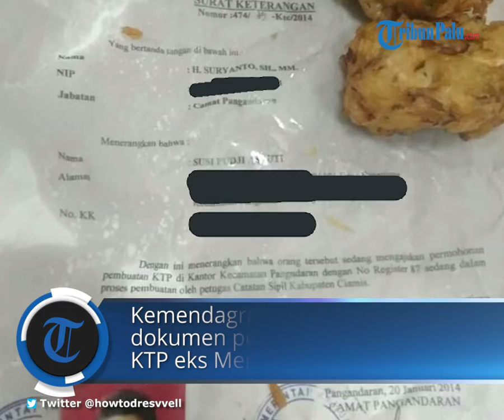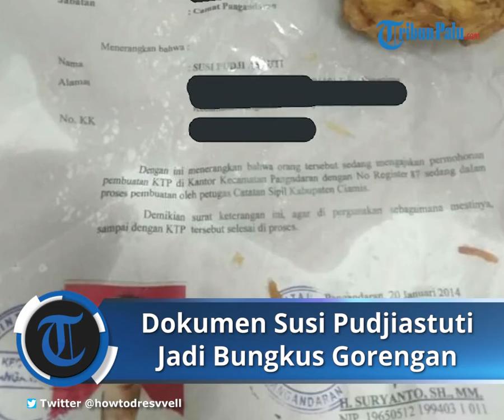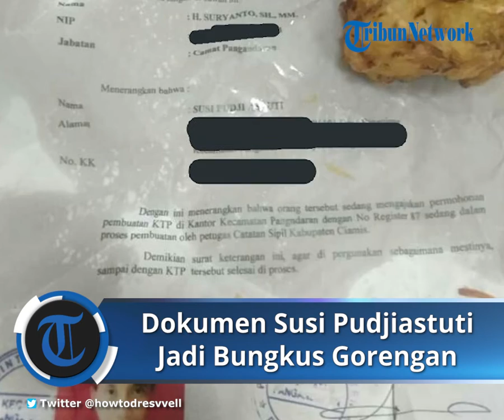Viral Foto Dokumen Susi Pudjiastuti Eks Menteri KKP Jadi Bungkus Gorengan, Ini Respons Kemendagri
TRIBUN-VIDEO.COM, JAKARTA - Kementerian Dalam Negeri (Kemendagri) merespons soal ramainya dokumen permohonan pembuatan KTP eks Menteri Kelautan dan Perikanan Susi Pudjiastuti yang jadi bungkus gorengan.

Dirjen Dukcapil Kemendagri Zudan Arif Fakrulloh mengatakan, dokumen tersebut semestinya dipegang oleh warga yang mengajukan setelah diberikan Dinas Dukcapil setempat.

"Dokumen tersebut adalah dokumen yang dibuat oleh Dinas Dukcapil yang berupa surat keterangan yang diberikan dan dipegang oleh masyarakatnya," kata Zudan dalam keterangannya, Senin (27/12/2021).

Zudan pun menuturkan, semua dokumen yang memiliki NIK dan nomor KK harus disimpan dengan baik.

Menurut dia, karena surat tersebut merupakan tanggung jawab warga yang menerima, maka seharusnya dimusnahkan jika sudah tidak dipakai.

"Pada prinsipnya semua dokumen yang ada NIK dan nomor KK harus disimpan dengan baik oleh setiap pihak yang berkepentingan," ucap dia.

Respons Camat Pangandaran

Dikutip dari Tribunnews, Camat Pangandaran Yadi Setiadi menyayangkan hal tersebut. Sebab, dokumen permohonan pembuatan KTP termasuk dokumen penting.

"Seharusnya jangan sampai seperti itu (jadi bungkus gorengan), karena itu dokumen penting," kata Yadi, Minggu (26/12/2021).

Yadi menegaskan, selama dirinya menjabat sebagai camat tidak pernah menjual dokumen-dokumen lama.

Ia pun menduga dokumen tersebut dijual atau dibuang sebelum dirinya menjadi Camat Pangandaran. Sebab, surat keterangan milik Susi itu bernomor tahun 2014.

"Selama saya menjabat di sini belum pernah mengeluarkan atau menyuruh menjual arsip-arsip yang ada," ujarnya.

Dokumen tersebut menampilkan permohonan pembuatan KTP Susi Pudjiastuti di Kantor Kecamatan Pangandaran.

Artikel ini telah tayang di Kompas.com dengan judul "Dokumen Kependudukan Susi Pudjiastuti Jadi Bungkus Gorengan, Ini Penjelasan Kemendagri", Klik untuk baca
Penulis : Tsarina Maharani